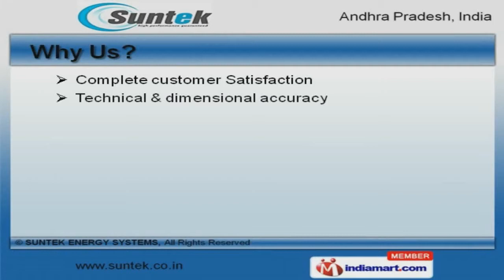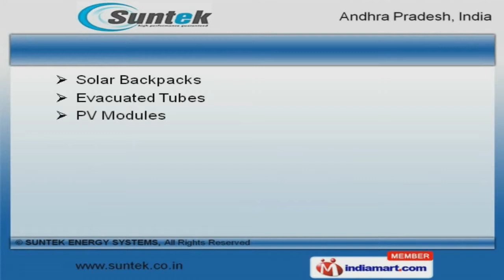Solar Water Heaters By Suntek Energy Systems, Secunderabad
Welcome to Suntek, Manufacturer and Trader of Solar Energy Products. We are an ISO 9001:2008 and CE certified company, established in 2008 at Secunderabad. Our products are manufactured under brand name Suntek. Complete customer Satisfaction, Qualified and dexterous workforce make us the first choice of our clients. We offer a wide array of Solar Water Heaters, Street Lights and Fencing. Our Solar Key Chains, Torch Lights and Mobile Chargers are widely acclaimed in the market. We offer Solar Backpacks, Evacuated Tubes and PV Modules that are best in the industry amongst others. We are specialized in manufacturing Solar Inverter Packs and Caps. Along with that we offer Solar Fans and L E D Lantern that are cost effective. We also provide Solar Converters and Water Pumps that are in huge demand across the global markets.